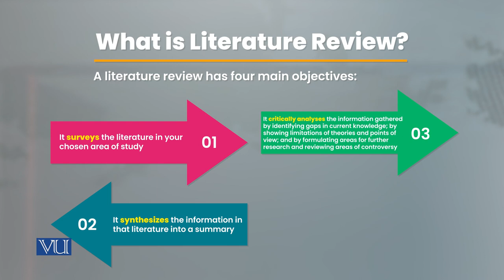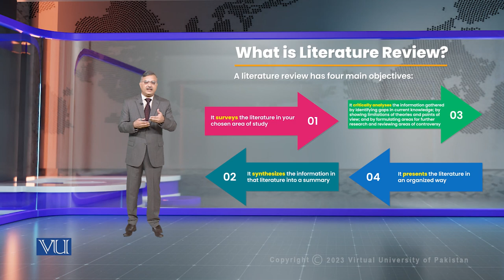what is Literature Review? | Research Methods in Education, | EDU407_Topic049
Topic049 - what is Literature Review?
By Dr. Nasir Mahmood